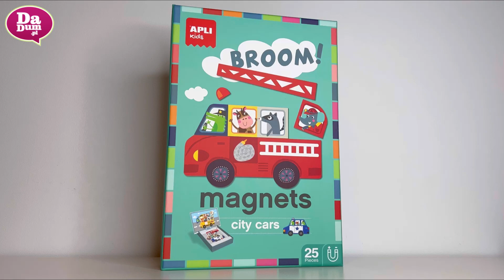Apli Kids Magnetyczna układanka Pojazdy dla dzieci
Film został zrealizowany przez firmę I.Dyląg Allegro Sp.j. Copyright @ 2022 Dadum.pl. Wszelkie prawa zastrzeżone.
Muzyka: Carefree Claps
Wykonawca: REDproductions